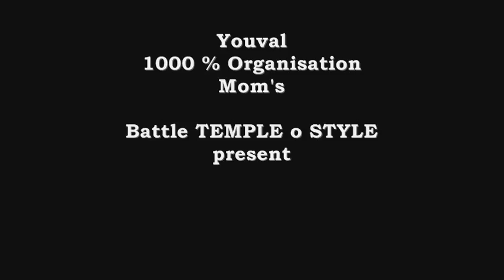Freakshow (Left, US) vs Insane Prototypes (Right, GR) 2/2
Crew vs Crew.